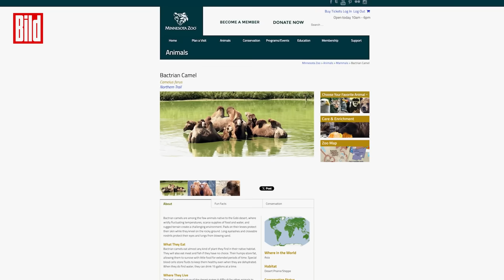CHINA: Brutalo-Kamel will Bambi fressen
Liaoyuan, China: Schockiert beobachten Besucher eines Tierparks im Nordosten Chinas diese Szene.